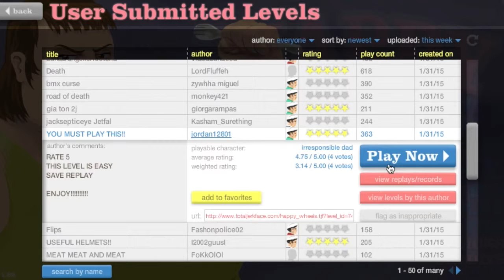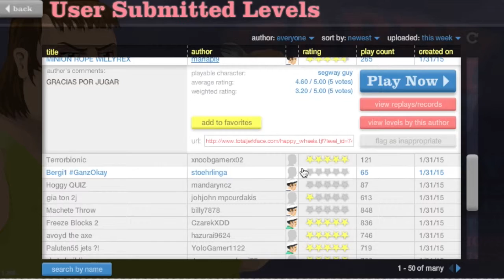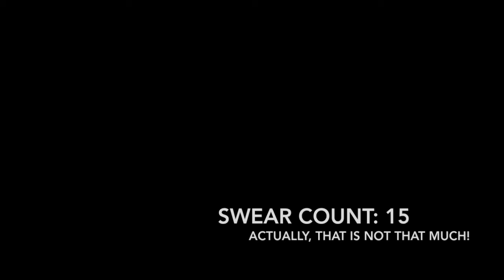Let's Play Happy Wheels S1 Ep 3- GET WRECKED!!!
Hey guys and first of all thanks for all the views on last video so I decided to make another one, unfortunately with NO facecam. Hope y'all will enjoy it! BTW, comment if I should get Minecraft to make some collabs with people I personnaly know, like Hornbill Plays [check out his channel]?